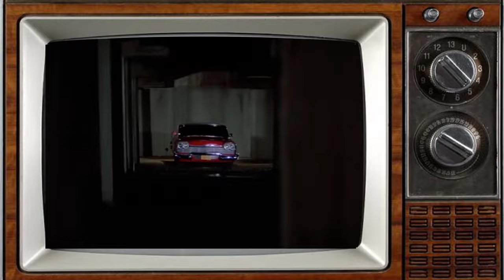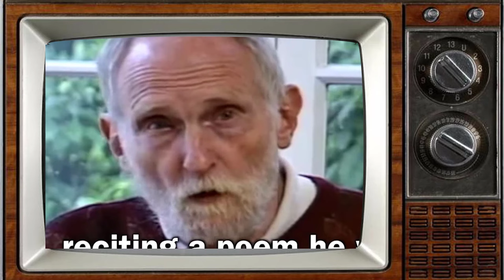Christine (1983) Cast THEN AND NOW 2023, What Terrible Thing Happened To Them After 40 Years??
Christine (titled onscreen as John Carpenter's Christine) is a 1983 American supernatural horror film directed by John Carpenter and starring Keith Gordon, John Stockwell, Alexandra Paul, Robert Prosky and Harry Dean Stanton. The film also features supporting performances from Roberts Blossom and Kelly Preston.
_Starring:
Keith Gordon
John Stockwell
Alexandra Paul
Robert Prosky